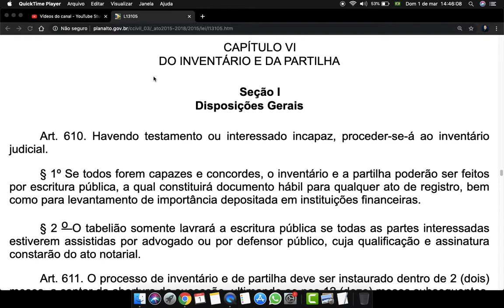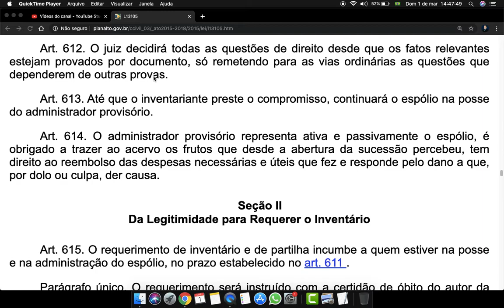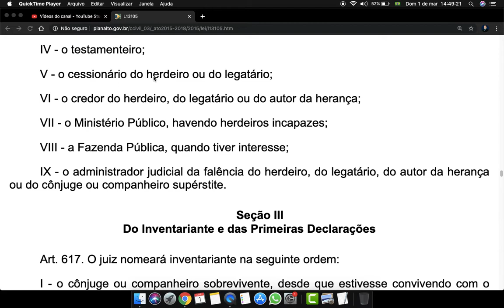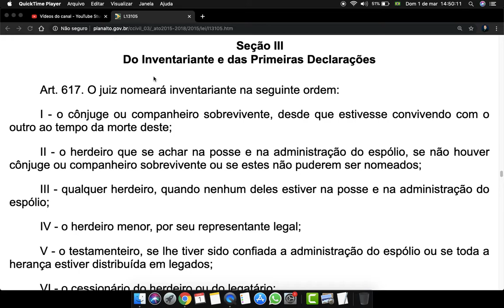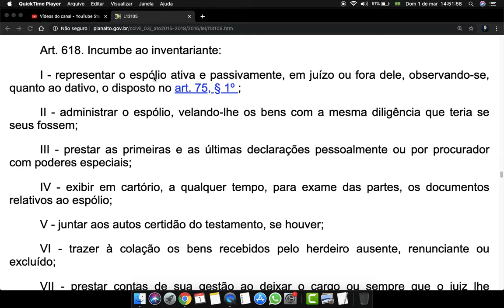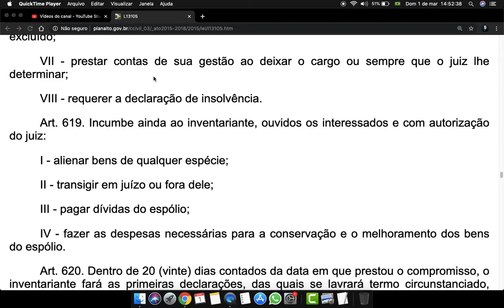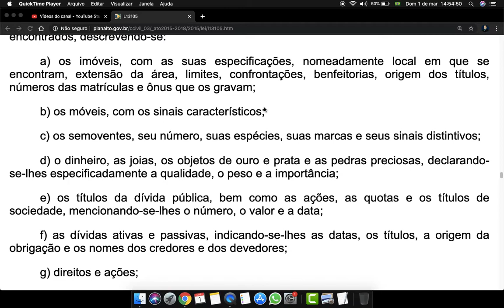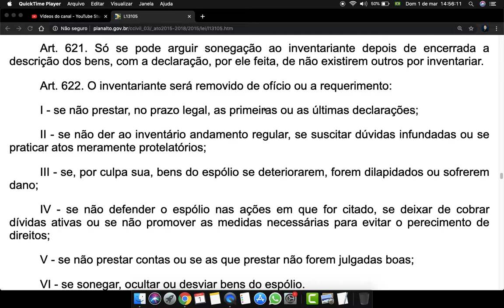Código de Processo Civil Art 610 a 621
CAPÍTULO VI
DO INVENTÁRIO E DA PARTILHA

Seção I
Disposições Gerais

Art. 610. Havendo testamento ou interessado incapaz, proceder-se-á ao inventário judicial.

§ 1º Se todos forem capazes e concordes, o inventário e a partilha poderão ser feitos por escritura pública, a qual constituirá documento hábil para qualquer ato de registro, bem como para levantamento de importância depositada em instituições financeiras.

§ 2 o O tabelião somente lavrará a escritura pública se todas as partes interessadas estiverem assistidas por advogado ou por defensor público, cuja qualificação e assinatura constarão do ato notarial.

Art. 611. O processo de inventário e de partilha deve ser instaurado dentro de 2 (dois) meses, a contar da abertura da sucessão, ultimando-se nos 12 (doze) meses subsequentes, podendo o juiz prorrogar esses prazos, de ofício ou a requerimento de parte.

Art. 612. O juiz decidirá todas as questões de direito desde que os fatos relevantes estejam provados por documento, só remetendo para as vias ordinárias as questões que dependerem de outras provas.

Art. 613. Até que o inventariante preste o compromisso, continuará o espólio na posse do administrador provisório.

Art. 614. O administrador provisório representa ativa e passivamente o espólio, é obrigado a trazer ao acervo os frutos que desde a abertura da sucessão percebeu, tem direito ao reembolso das despesas necessárias e úteis que fez e responde pelo dano a que, por dolo ou culpa, der causa.

Seção II
Da Legitimidade para Requerer o Inventário

Art. 615. O requerimento de inventário e de partilha incumbe a quem estiver na posse e na administração do espólio, no prazo estabelecido no art. 611 .

Parágrafo único. O requerimento será instruído com a certidão de óbito do autor da herança.

Art. 616. Têm, contudo, legitimidade concorrente:

I - o cônjuge ou companheiro supérstite;

II - o herdeiro;

III - o legatário;

IV - o testamenteiro;

V - o cessionário do herdeiro ou do legatário;

VI - o credor do herdeiro, do legatário ou do autor da herança;

VII - o Ministério Público, havendo herdeiros incapazes;

VIII - a Fazenda Pública, quando tiver interesse;

IX - o administrador judicial da falência do herdeiro, do legatário, do autor da herança ou do cônjuge ou companheiro supérstite.

Seção III
Do Inventariante e das Primeiras Declarações

Art. 617. O juiz nomeará inventariante na seguinte ordem:

I - o cônjuge ou companheiro sobrevivente, desde que estivesse convivendo com o outro ao tempo da morte deste;

II - o herdeiro que se achar na posse e na administração do espólio, se não houver cônjuge ou companheiro sobrevivente ou se estes não puderem ser nomeados;

III - qualquer herdeiro, quando nenhum deles estiver na posse e na administração do espólio;

IV - o herdeiro menor, por seu representante legal;

V - o testamenteiro, se lhe tiver sido confiada a administração do espólio ou se toda a herança estiver distribuída em legados;

VI - o cessionário do herdeiro ou do legatário;

VII - o inventariante judicial, se houver;

VIII - pessoa estranha idônea, quando não houver inventariante judicial.

Parágrafo único. O inventariante, intimado da nomeação, prestará, dentro de 5 (cinco) dias, o compromisso de bem e fielmente desempenhar a função.